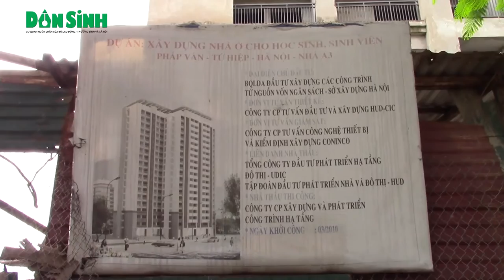Hà Nội: KTX nghìn tỷ bỏ hoang cho cỏ mọc, đạo chích tụ tập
Cỏ mọc um tùm bao trùm máy móc, đạo chích tụ tập, kim tiêm vương máu la liệt đó là những hình ảnh được ghi nhận tại khu ký túc xá Pháp Vân - Tứ Hiệp (Hà Nội) được đầu tư với số vốn lên tới gần 2 nghìn tỷ đồng.